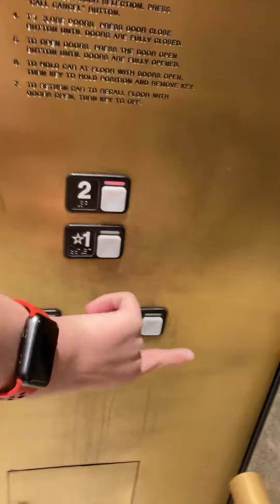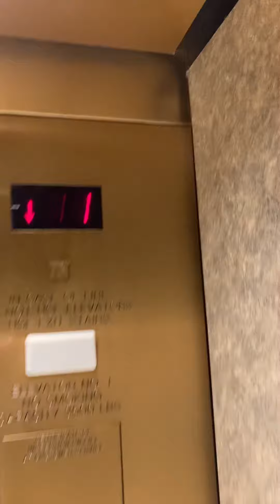WONDERFUL.. Schindler MT 300A elevator at Nordstrom at Stonebriar mall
Well this was a great ride.